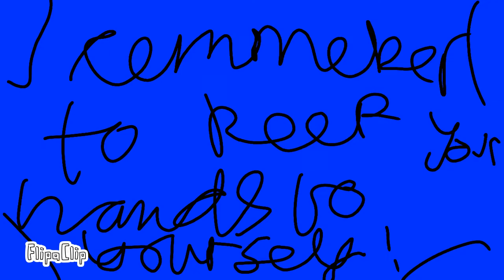Hand animation meme